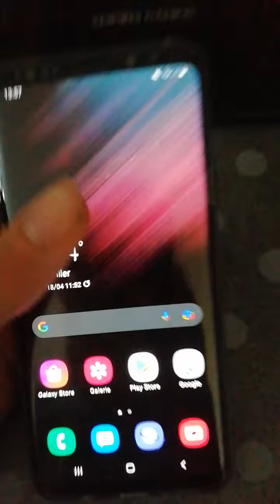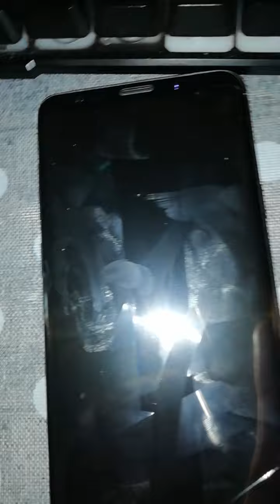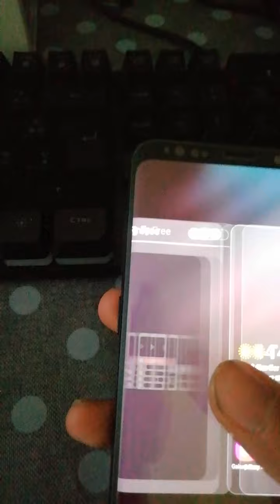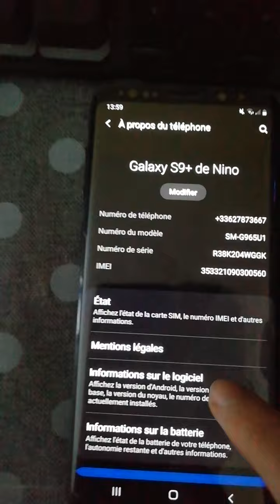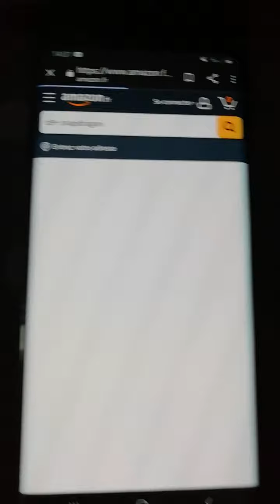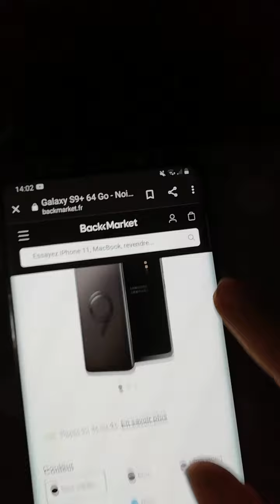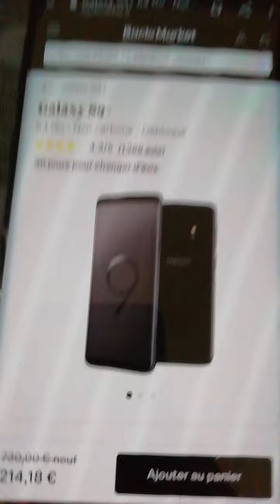MON AVIS SUR LE MOBILE RECONDITIONNÉ APRÈS 4 MOIS